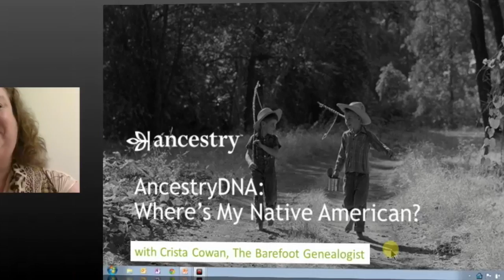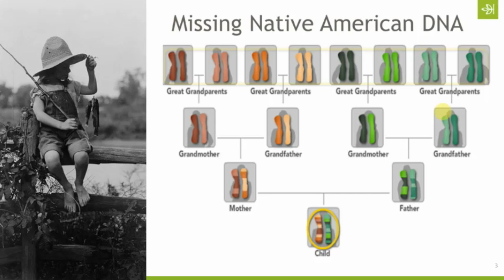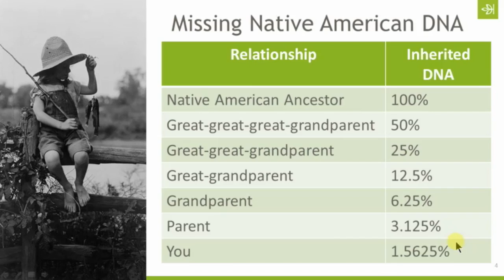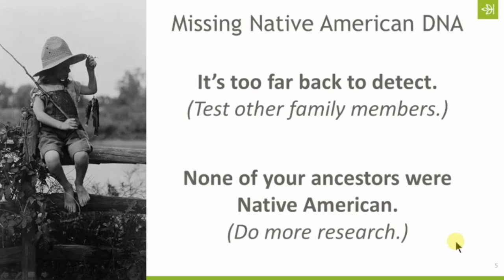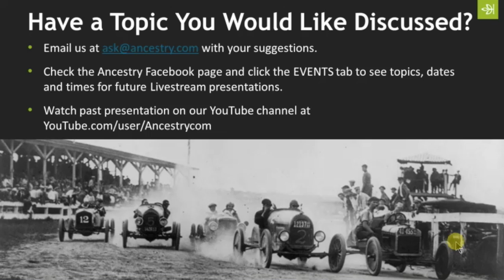AncestryDNA | Why Is My Native American Ancestry Not Showing Up?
The number one questions we get asked about the AncestryDNA test is, "Why is my Native American ancestry not showing up?" Join Crista Cowan for a look at the basics of DNA inheritance. She'll also talk about some family history basics. Both of these things together will help you answer this question for yourself.